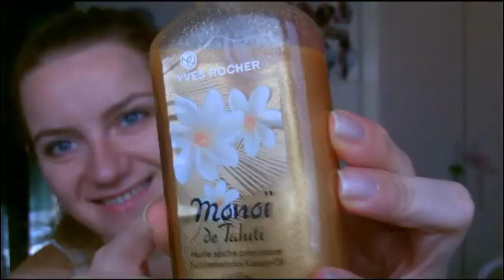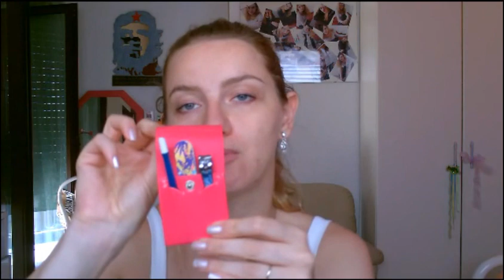Recensioni (Lush, Setablu, SPA suisse, Yves Rocher)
Ciao
questi sono i prodotti che ho recensito:
Lush fresh handmade colour energia pieno di vita
Yves Rocher pure light teint lumiere aerien effet seconde peau Fondotinta impalpabile illuminante effetto seconda pelle beige 100 teint tres clair
SPA suisse impure skin purifying mask maschera purificante
Yves Rocher Monoi de tahiti olio secco prezioso
Yves Rocher set manicure
Setablu salviettine leva smalto profumate senza acetone 7 pezzi

Qui il link al Saguroglu sabunlari guanto scrub min.6.08

Spero di esservi stata utile